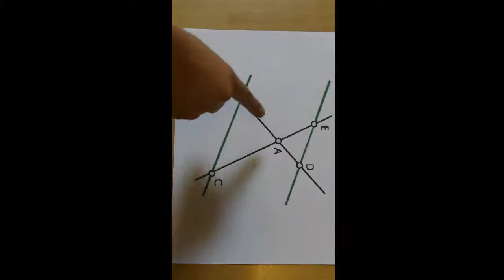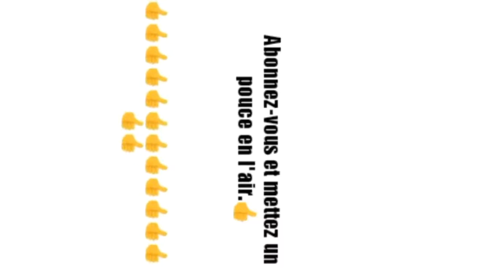LE THÉORÈME DE THALES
Je vous explique dans cette vidéo comment calculer des longueurs avec le théorème de Thales.